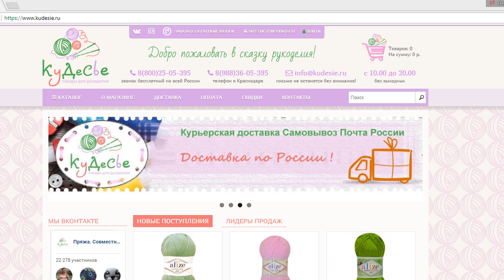ОТЗЫВЫ О ПРЯЖЕ: Мерсеризованный хлопок Камтекс Видео отзывы о пряже Мамочкин канал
Кудесье (с 2019 года новый собственник! С ним я еще не работала)
Российская пряжа иногда очень радует! Российская пряжа Хлопок Камтекс (200м/50гр) не разочарует! Мне так кажется))) Другие отзывы